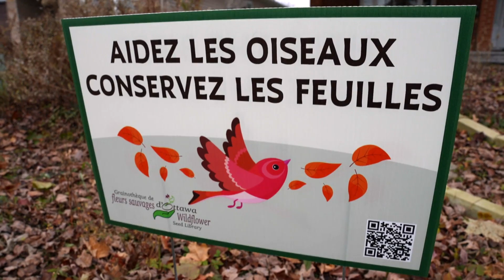Protéger la biodiversité une graine à la fois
La Grainothèque de fleurs sauvages d'Ottawa distribue gratuitement des semences indigènes.

Reportage : Stéphanie Allard
Réalisation : Amélie Brisebois
Caméra : Simon Lasalle
Montage : Francis Deschênes et Reno Patry